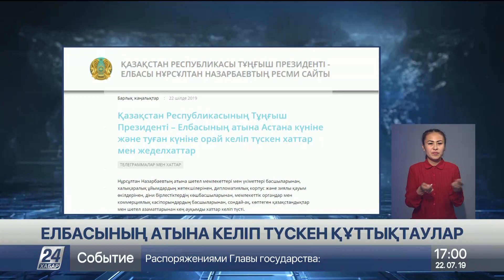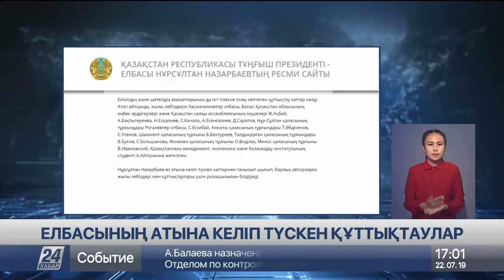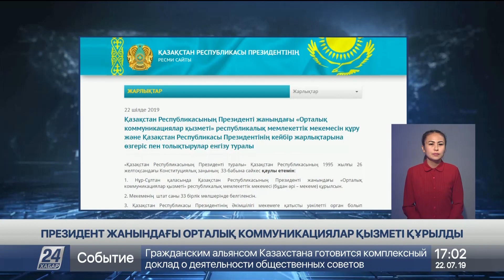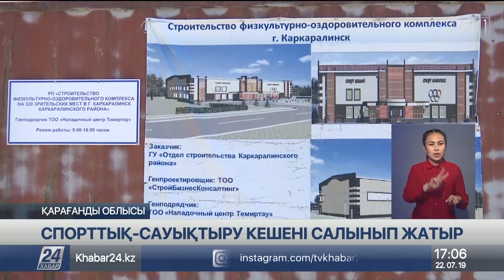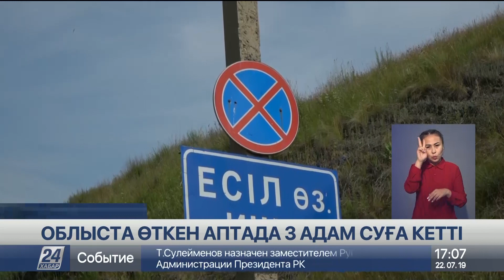22 Шілде 2019 жыл - 17.00 жаңалықтар топтамасы